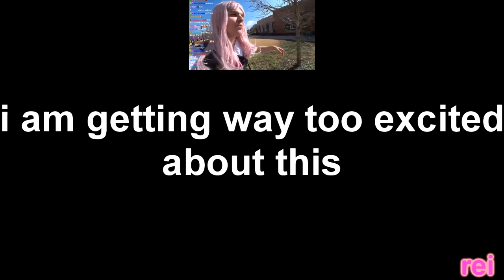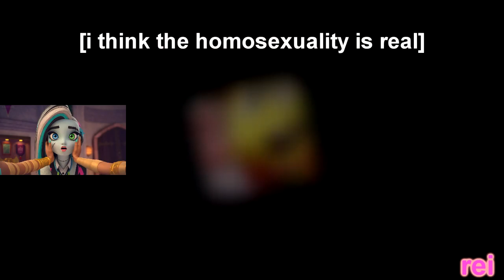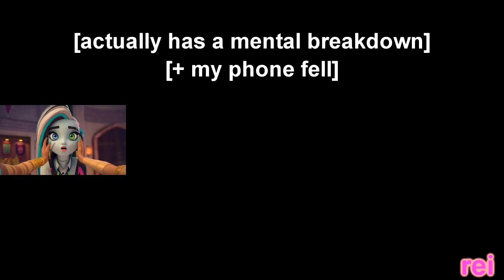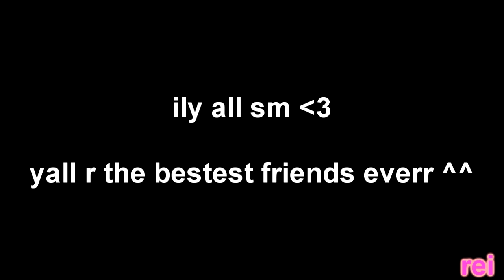my fav sources - sparta gamma remix (ft my friendsss ;p)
a remix of my friends and fav sources xD

@fireytehspartan @LilyKitty12 @philippineremixer @InapplicableNerd yall da best friends ever ;))